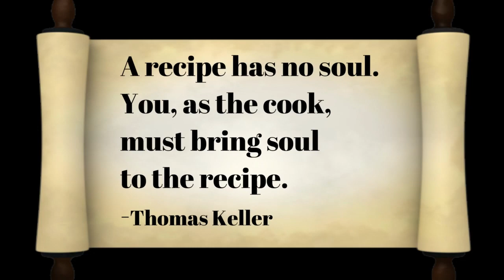[Filipino Food]CHICKEN ADOBO WITH TURMERIC IN COCONUT CREAM(adobong manok sa gata na may turmeric)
HOW TO MAKE CHICKEN ADOBO WITH TURMERIC IN COCONUT CREAM

CHICKEN ADOBO is a Filipino dish and cooking process in  cuisine that involves chicken simmered in the marinade of vinegar, garlic, bay leaves, etc.
This is my version of chicken adobo recipe which is made with the creamy goodness of coconut cream infused with turmeric.

Ingredients:
1 kilo chicken parts
3 tbsps cooking oil
1 1/2 tbsp salt
1/2 cup vinegar
4 tbsps patis
1 1/2 tsp black pepper (coarsely ground)
1 1/2 tbsp sugar
1 whole garlic (minced)
1 medium-sized onion (chopped)
3 thumb-sized ginger (julienned)
2 thumb-sized turmeric (julienned)
2-3 bay leaves
1 medium-sized green papaya (chopped)
2 cups coconut cream

Recipe:
1. Pour in the cooking oil. Put the garlic and sautè it until golden brown.
2. Toss in the onion, ginger and turmeric in pan and sautè.
3. Put the chicken and sautè it altogether until the meat is slightly brown.
4. Sprinkle the salt and pepper then mix.
5. Add the bay leaves. Then pour in the vinegar and fish sauce.
6. Add sugar then mix.
7. Pour in the coconut cream.  Wait until it simmers.
8. Put the papaya. Wait again until it simmers.

Enjoy this exquisite and delectable dish. Happy Cooking!!!